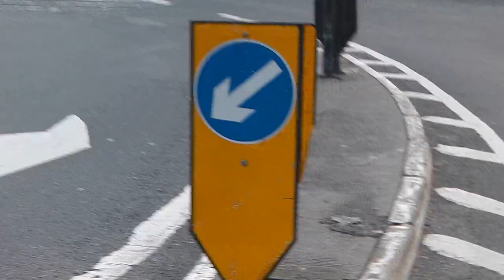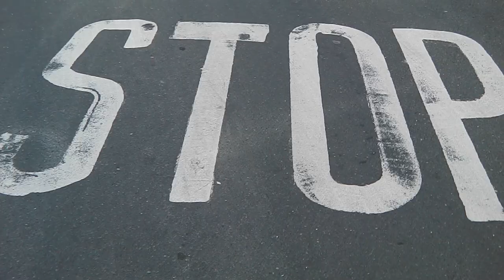Yes Sir, No Sir.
To the letter.